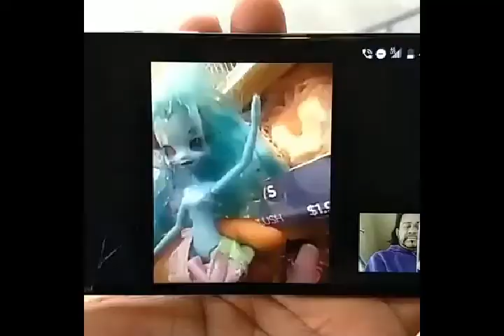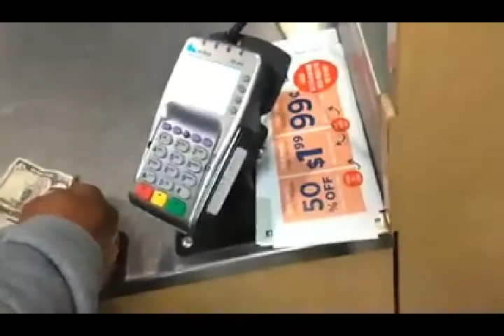Charles and Trina Goodwill toy Hunt